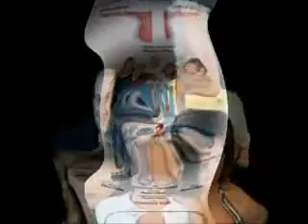Gr Visum 155 edizione